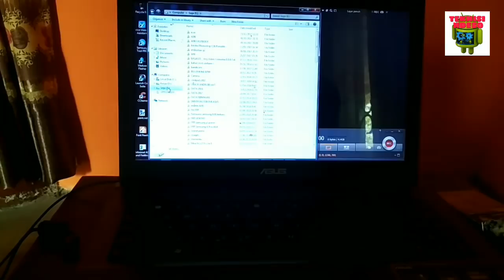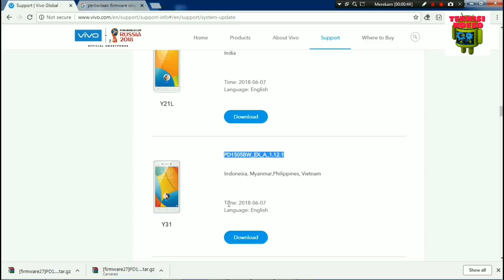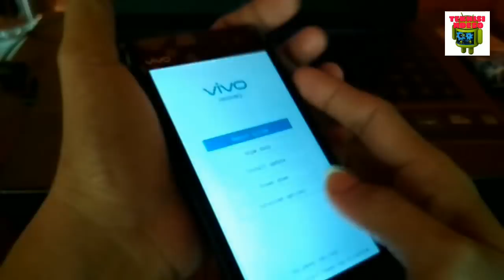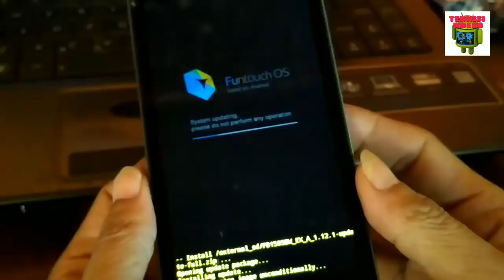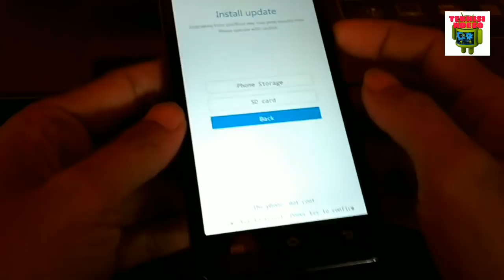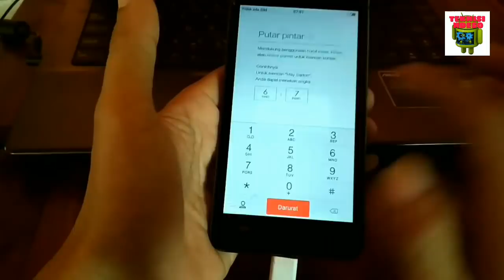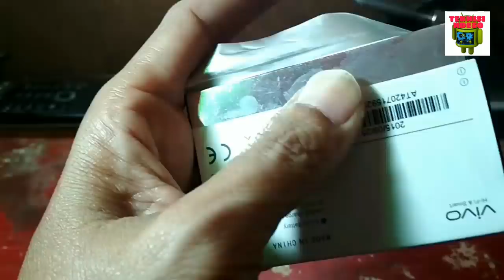Vivo Y31 Restart terus menerus (Done 100%)